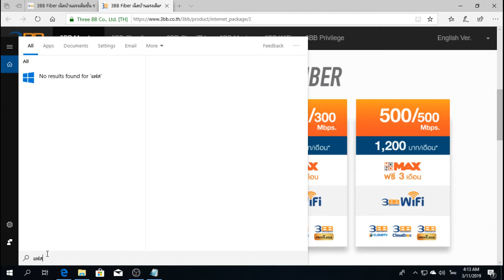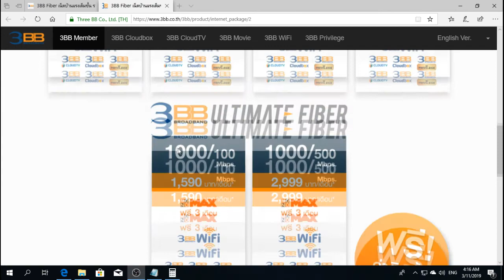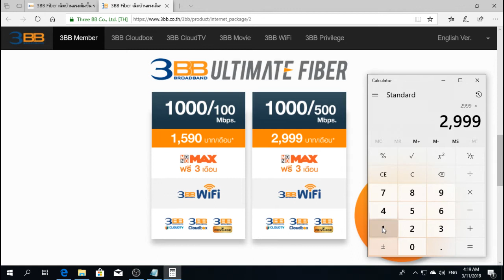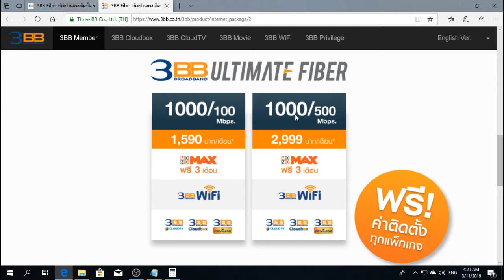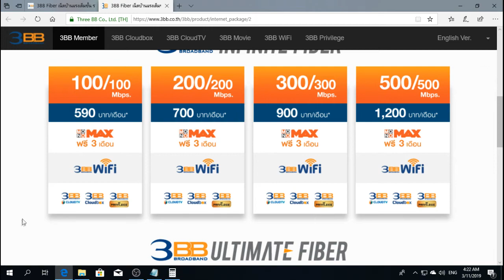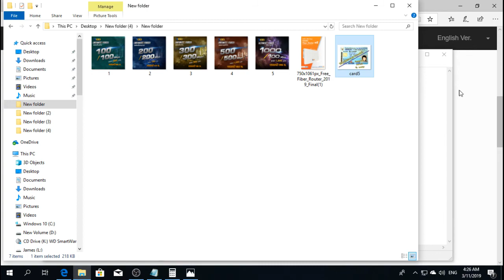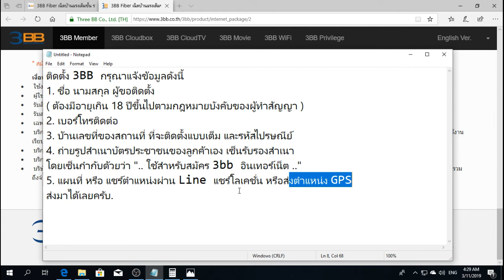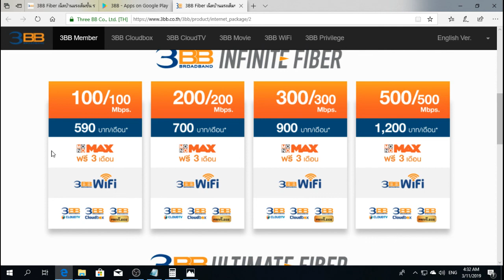3BB โปรโมชั่น ล่าสุด มีนาคม 2562 / เชียงใหม่ ติดต่อ LINE : dj_jameslink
ลูกค้าเชียงใหม่ สนใจติดตั้ง 3BB โทร. 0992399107 เจมส์ วัชสัณห์